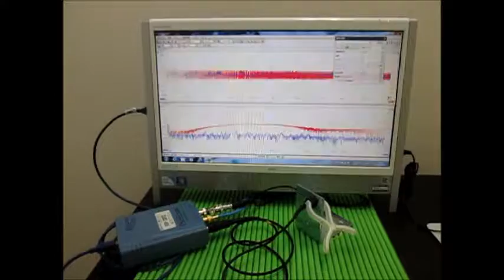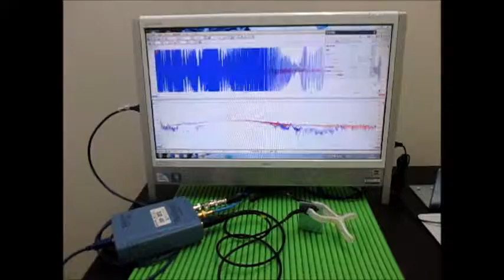オリジナル超音波実験 Ultrasonic experiment （超音波システム研究所 ultrasonic-labo）